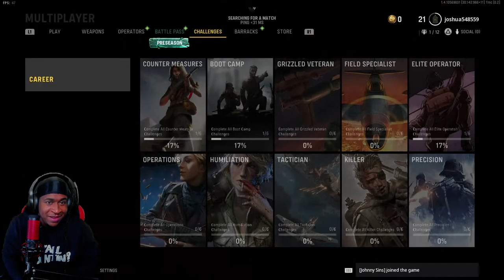Live Streaming So Gaming For A Little Bit Call Of Duty Vanguard